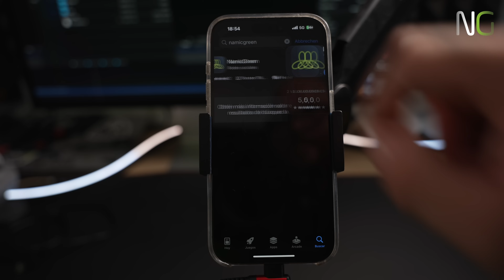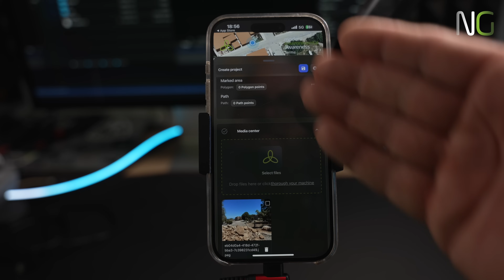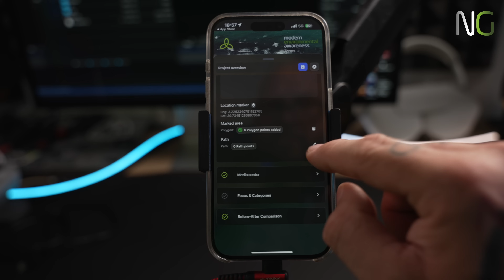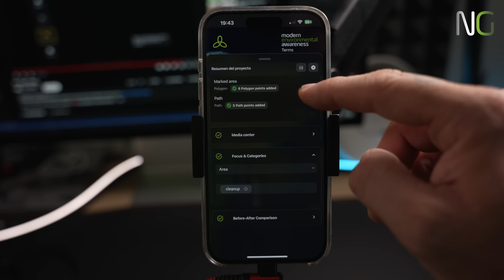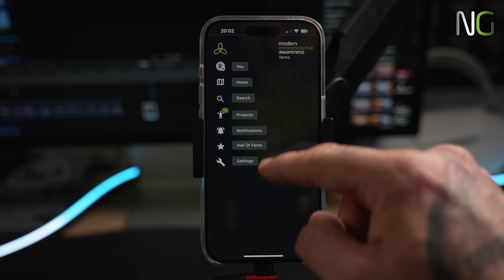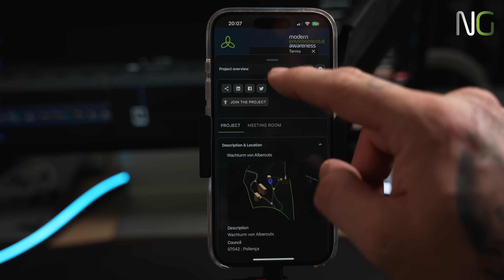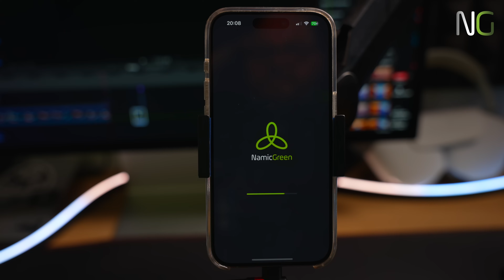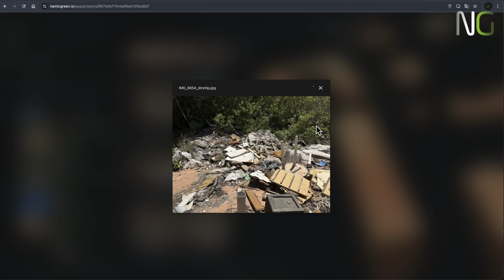Mit der NamicGreen App illegale Müllablagerungen auf Mallorca melden und beseitigen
Entdeckt mit NamicGreen, wie wir gegen illegale Müllablagerungen auf Mallorca vorgehen. Dieses Video zeigt die Kraft der Gemeinschaft und der Technologie im Kampf für eine saubere und gesunde Umwelt. Meldet Umweltverschmutzungen mit der NamicGreen App und tragt dazu bei, Mallorcas Natur zu schützen. In diesem Video zeigen wir Schritt für Schritt, wie die App funktioniert, von der Installation bis zur Nutzung fortschrittlicher Features wie der KI-gestützten Müllanalyse. Erfahrt, wie einfach es ist, Projekte zu erstellen, anderen beizutreten und gemeinsam für eine bessere Umwelt zu arbeiten.

Hol dir die NamicGreen App und mach mit!

App iOS:
"NamicGreen" 🙂

App Android:
"NamicGreen" 🙂